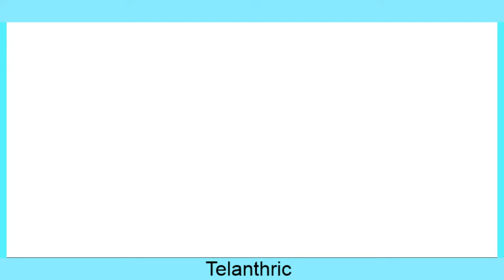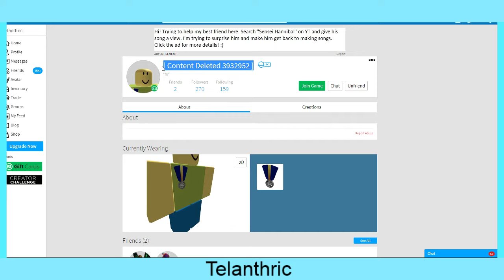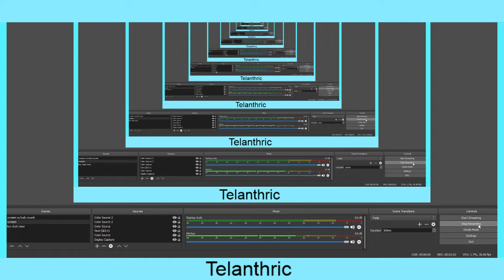This Person's Username is Content Deleted..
wow guys so i was on trade hangout and i saw this so i ran to get my mic and opened obs as fast as possible i didnt even know anyones name could be like this